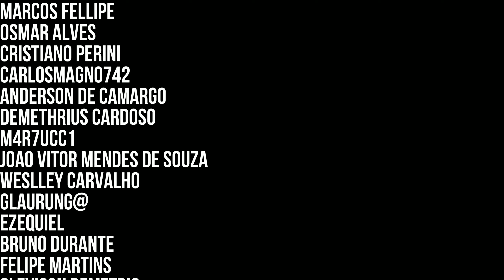Chegou no Dragonforged & O Grimório Maligno no Dragon's Dogma 2 - 22 (Platina)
Avançando nas missões principais & Secundárias.

Capitulos:
00:00 (Quest) Sombras Trêmulas
23:01 (Quest) Orações Ensombradas
30:48 (Quest) Ambição Cega
40:10 Ogro
42:56 (Quest) A Carroça Fantasma
44:11 (Quest) Tensão na Estrada